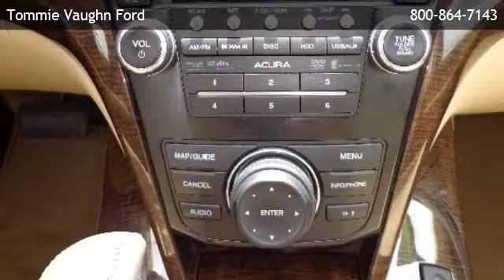2010 Acura MDX AWD with Technology Package - Spring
is offering a 2010 Acura MDX AWD with Technology Package in Houston, TX.

Stock Number: P5262
Engine: 3.7L PGM-FI MPI SOHC 24-valve VTEC V6
Transmission: 6-Speed Automatic W/OD
Exterior Color: Aspen White Pearl
Interior Color: Taupe
Mileage: 53462

6-speed automatic w/od, 3.7l pgm-fi mpi sohc 24-valve vtec v6, super handling all-wheel drive (sh-awd), (10) cup holders, (2) 12 volt pwr outlets, 2nd row reclining 60/40 split folding seat w/fold-down armrests, 3rd row 50/50 split folding seats, active front headrests, acuralink satellite communication system -inc: real-time traffic w/traffic rerouting, aluminum threshold garnish, auto dimming rearview mirror w/camera, exterior temp indicator, front center console w/dual access armrest, front passenger lower center console compartment, front/rear carpeted floor mats, front/rear door storage compartments, gps-linked solar sensing tri-zone automatic climate control system w/humidity control, homelink remote system, illuminated driver & front passenger vanity mirrors, illuminated ignition, led backlit gauges w/progressive illumination, leather, leather-wrapped pwr tilt & telescoping steering wheel -inc: paddle shifters, leather-wrapped shift knob, lighting -inc: front/2nd row/rear map, maintenance minder system, navigation system w/8" full vga high resolution color display, power seat, pwr door locks, pwr windows w/driver & front passenger auto-up/down, rear window defroster w/timer, remote entry system w/windows-open & moonroof function -inc: alarm & panic, seatback pockets, simulated koa wood grained trim, sunroof, theft-deterrent system w/electronic immobilizer, trip computer, body-colored tailgate spoiler, cornering g shift control, fog lights, heated pwr mirrors w/reverse gear tilt-down, p255/55hr18 all-season tires, pwr moonroof w/tilt, rear intermittent windshield wiper, rear privacy glass, remote pwr tailgate, speed sensing variable intermittent windshield wipers, xenon high intensity discharge auto on/off headlights, battery management system, drive-by-wire throttle system, front/rear stabilizer bars, hill start assist, independent macpherson strut front suspension, independent multi-link rear suspension, integrated dual outlet exhaust, torque-sensing variabl